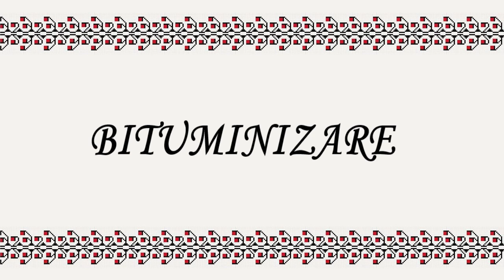BITUMINIZARE (definiție DEX)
DEFINIȚIE AUDIO